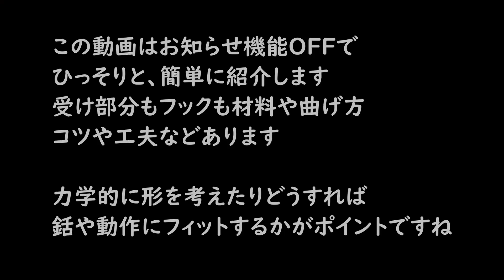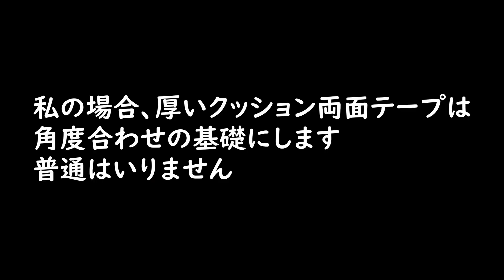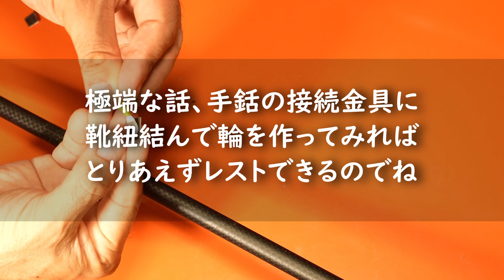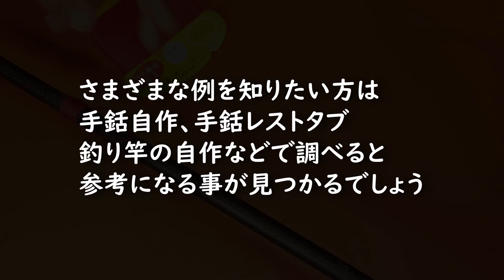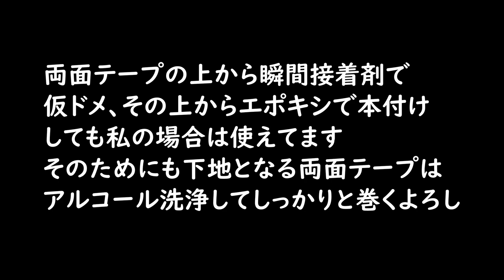魚突きの手銛、横掛けレストタブの工作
ポールスピア（手銛）横掛けレストタブの位置がえ工作動画
横掛け用の金具は何を使っているか、銛本体を痛めない仮ドメの下地、
その他手銛装備、手銛整備の作業を簡単に高速でまとめました。
じっくり詳しく見たい方は停止やスロー再生をご活用ください。

ヤスは全長2ｍ前後の短めの手銛、（アクアヤスなど）、先端含めて3ｍ前後の中型手銛、シャフト3.5ｍ前後で先端含めると全長4ｍ前後の一般的な長手銛、全長4.5ｍから5ｍ超えるカスタム長手銛などにざっくりわけられます。

今年から3ｍ手銛を予備にして4ｍ手銛を使い始めました。
仮づけしてあったレストタブを少し先端側につけかえる作業です。

横掛けのメリット・デメリットは個人差が大きいです。
フックが銛をひっかかない構造、丈夫に作れる（?）
工夫次第で金属音がガチャガチャならない構造にもできる
飛び出す手銛に突起物を作らないようにできる
一方で　工作が面倒かも、速度がほしいメバル用などでは
金具が重くなることもありうる　工作の情報が少ない
などでしょうか

うまくつくって人間の方も操作に慣れれば水中での付け外しなど
問題なくできるようにはなります。手銛本舗のネジ彫り込み式レストは
値段が高くなりますが使い方は簡単で評判がいいようです。
縦掛けフックを使う場合は石膏ボードなどをつけるための壁用フック、金具などを観察すると工作しやすい金具があるでしょう。

横掛けタイプの場合、フックは100均のS字を工作、レストタブ部分、フックを受ける金具はビス止め端子が大体の人には使いやすいと思います。

レストタブ・レストフック・ハンドストラップ手銛100%能力発揮!!必須アイテム3点を作る作るのはやめた方が